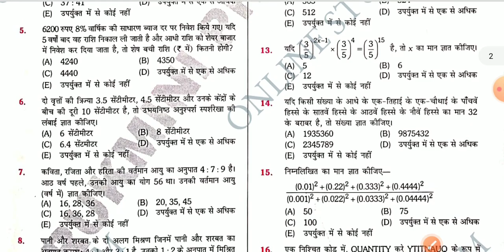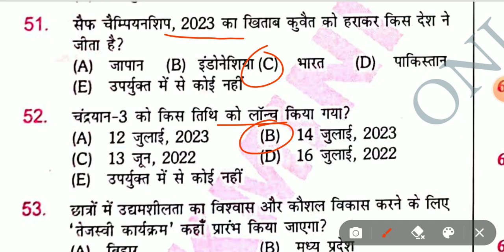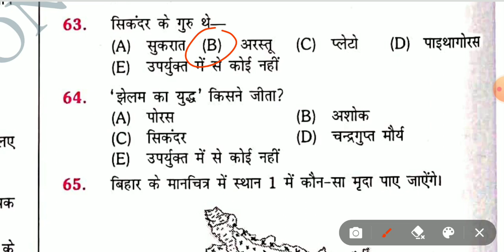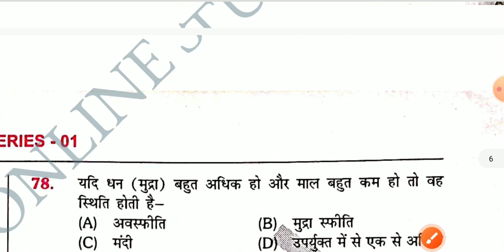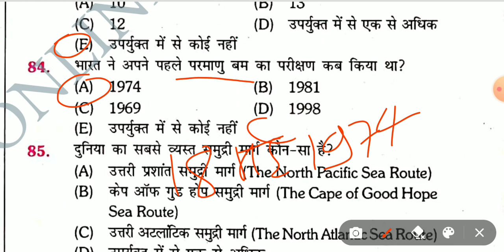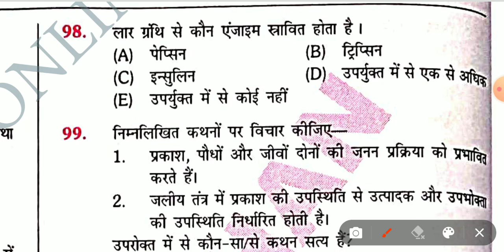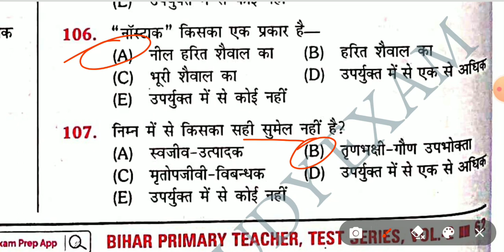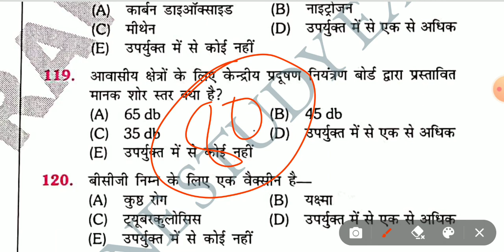BPSC शिक्षक भर्ती New Practice Set with Five Option | Option (E) वाला Practice Set | New Pattren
Description
# khansir
ranjit sir bpsc teacher
Test Series ________________________________________________👌 Telegram Link:- Online study
 exam
👌 bpsc practice set 2023
book bpsc teacher bharti 2023
plateform practice set
bihar teacher 7th phase latest news eligibility bihar teacher bharti 2023
plateform practice set  7th phase teacher platform practice set 2023 bihar 7th phase teacher exam platform practice set 2023
bpsc teacher bihar teacher bihar teacher 7th

बिहार शिक्षक भर्ती 2023||BPSC TEACHER|| Bihar 7th phase teacher mock test||Khan sir| online study exam
bpsc teacher previous year bpsc 7th phase but har teacher
Bihar teacher kaise nikale
Bihar teacher mock test teacher test
Bihar teacher important questions
शिक्षक भर्ती बिहार शिक्षक भर्ती 2023
BPSC शिक्षक भर्ती New Practice Set with Five Option | New Pattren पर आधारित Model PaperBPSC शिक्षक भर्ती New Practice SetBpsc shikshk bharti new practice SetAb bpsc shikshk bahali me five option rahegabpsc teacher vacancy 2023Five Option vala bpsc shikshk practice Setbpsc sikshak bahalibpsc teacher syllabus in hindibpsc teacher newsbpsc teacher vacanybpsc sikshak taiyaribpsc teacher ki taiyari kaise kareOption E vala practice Setteacher vacancy for bpsc

BPSC शिक्षक भर्ती : Plateform Vol-2 | पांच विकल्प वाला Practice Set-01 | Rukamini Publicationपांच विकल्प वाला Practice Set-01bpsc teacher newsbpsc teacher vacanybpsc teacher vacancy 2023New practice Set with five optionsBpsc shikshk bharti rukmini publication vol-2बिहार शिक्षक भर्ती 5 options vala practice SetBpsc shikshk bharti new practice Set